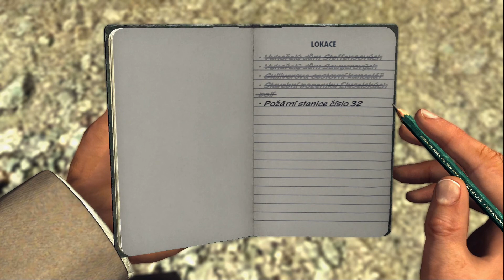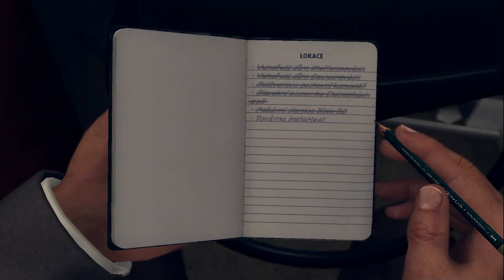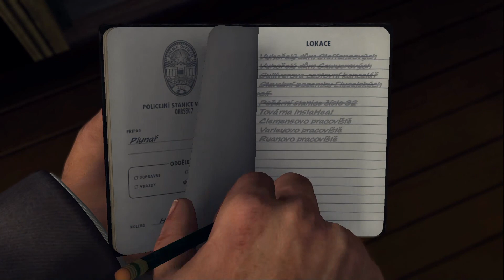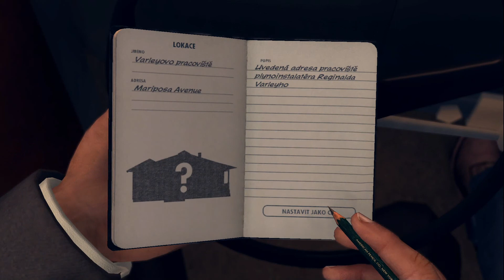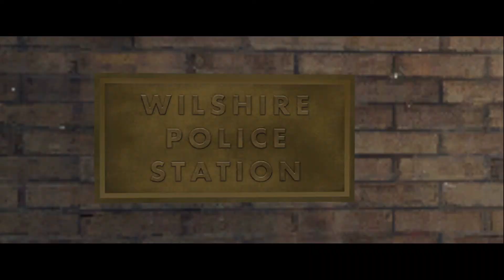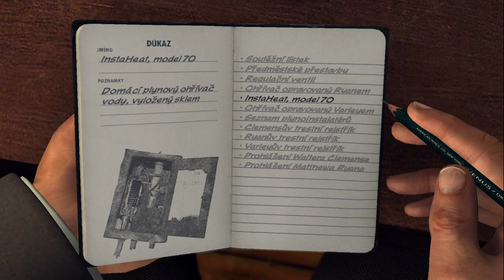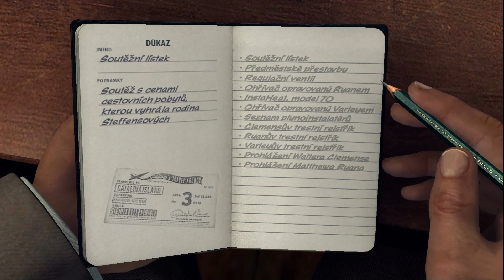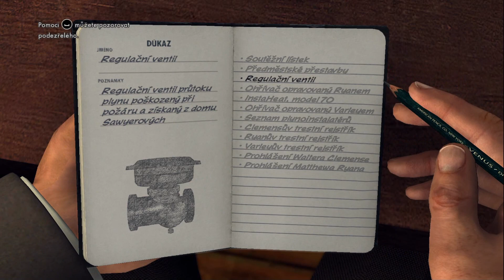L.A. Noire | #23 | Žhář nebo vrazi? | CZ Lets Play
V dnešním dílu vypátráme 3 podezřelé, kteří pravděpodobně podpálili domy dvou nešťastných rodin.